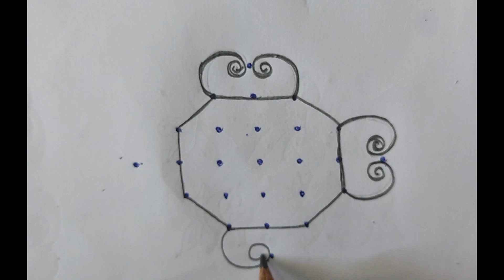Creative Unique Rangoli 7*1 Dot | Free Hand Rangoli With Dot Design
Simple and Easy Moggulu Sikku & New Rangoli Design 2021

Hope you all liked watching my Rangoli video.

Background YouTube audio